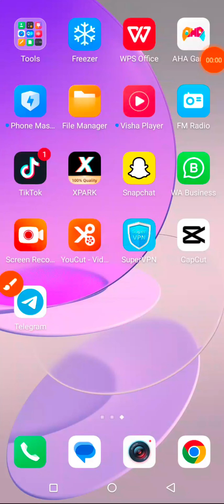How to add pic in sky in Capcut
In this tutorial, we’ll show you how to add a picture in the sky using CapCut, a powerful and user-friendly video editing app. Transform your videos by creatively incorporating images into the sky, making your scenes more dynamic and visually appealing

How to import your video and image into CapCut.
Steps to overlay the image onto your video and position it in the sky.
Techniques for blending the image seamlessly with the sky for a natural look.
Tips for adjusting the size, rotation, and opacity of the image.
How to use keyframes for advanced effects and movements.
By the end of this tutorial, you’ll be able to add images to the sky in your videos, giving your content a unique and professional touch.